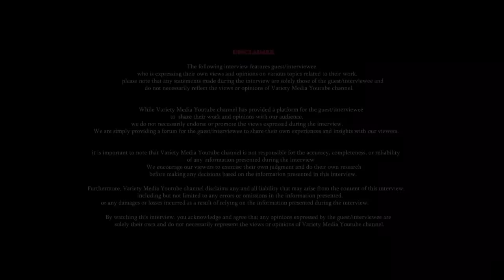മുടിയൻ എന്ത് കൊണ്ട് ഇപ്പോൾ ഉപ്പും മുളകിൽ ഇല്ല! പൊട്ടിക്കരഞ്ഞ് MUDIYAN EXCLUSIVE INTERVIEW Part 1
MUDIYAN EXCLUSIVE INTERVIEW Part 1

|| ANTI-PIRACY WARNING ||